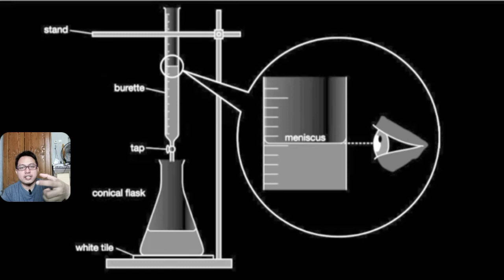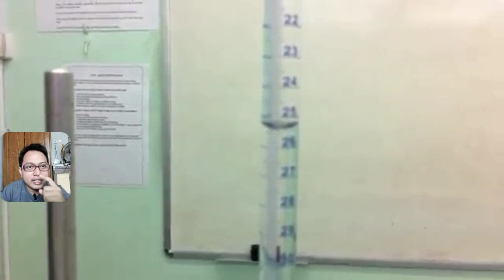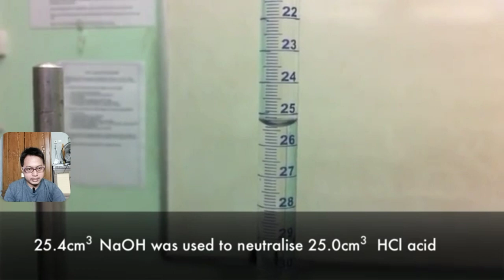03. Stoikiometri Larutan (Titrasi Asam Basa) - Praktikum Kimia Dasar 1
Dosen Gaul

Present

03. Stoikiometri Larutan (Titrasi Asam Basa) - Praktikum Kimia Dasar 1

Hai, Saya Fathur. Saya adalah seorang dosen, penulis, dan juga content creator. Channel Youtube ini berisi tentang konten-konten edukasi tentang IPA atau sains yang dikaitkan dengan seni musik agar belajar IPA menjadi mudah dan menyenangkan.

Follow IG dan Twitter Dosen Gaul, di sana saya share TTS Kimia, Fisika dan Biologi